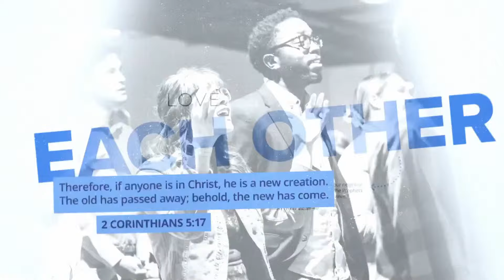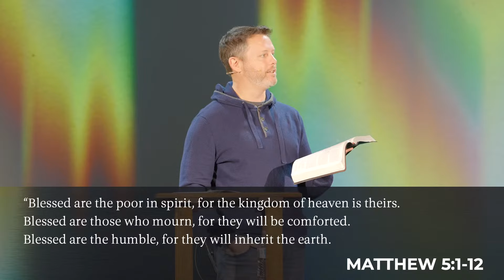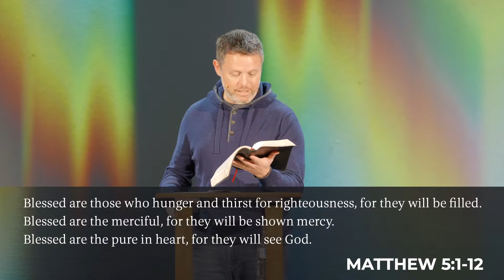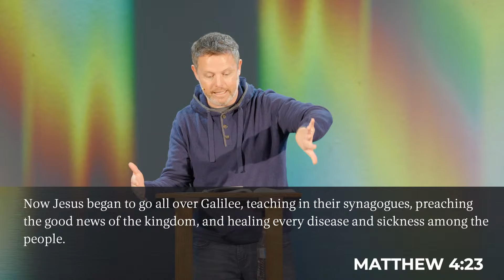The Upside Down Kingdom - An Introduction | Matthew 5:1-12 | Pastor Spence Shelton | Mercy Church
Making disciples who love God, love each other, and love our world. We want to see a gospel awakening in the city of Charlotte that is carried to the ends of the earth.

Looking to take your next step in following Jesus?

Mercy Church is a gospel-centered Church for the city of Charlotte. We have three campuses: one in the Northeast area of Charlotte, one off Providence Road, and one in Union County. Find directions at mercycharlotte.com